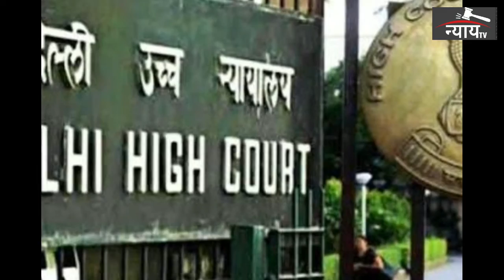सुशांत सिंह की फाइल अभी बंद नहीं हुई है : सीबीआई